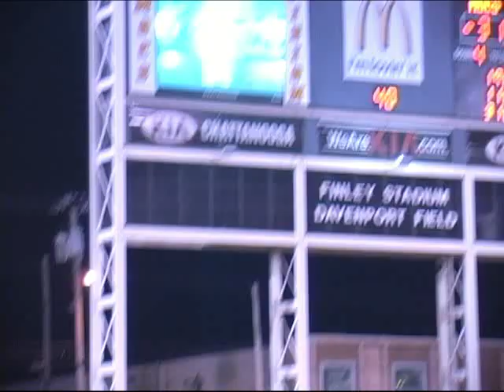Georgia Southern - Chattanooga 2012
GSU vs UTC - 27 Oct. 2012; Triple overtime